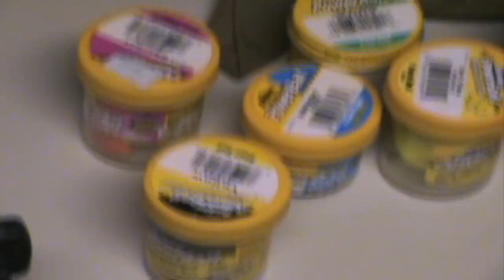Catching A Wild Native Brook Trout - CFI From The Vault 04/12/08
Watch as a young Chase Floyd goes on a quest to catch the elusive "Native Wild Brook Trout" from his backyard stream! Filmed in April of 2008, this video features action, outdoor adventure, and a boyhood charm that everyone will enjoy!

Uploaded on 04/12/2013, the five year anniversary of the beginning of this quest!

The impetus for this video began in the Fall of 2007 when I went down to my stream to fish. I knew that there were chubs and other simple, minnow like fish in there, so I intended to only catch some of them for fun. But suddenly, I got a strong bite and after a good fight I reeled in a beautiful Native Wild Brook Trout. This trout had phenomenal green and blue coloring to go along with his vibrantly orange ventral side, and its mere presence in my backyard stream made my jaw drop. I always dreamed of having trout living in my stream, so when it turned out to be a reality I was stunned. After I caught and released this trout, I told my family about it. They were hesitant to believe me though, and mostly shrugged it off as a fallacy. So to prove to them that this was no hoax, I knew that I would have to get the trout on film. I had to wait until the next trout season though, since the 2007 season had ended. However, in March 2008 I began preparing for the upcoming trout season. I hiked all over the terrain and the stream trying to learn everything that I could, and I even spent time learning about the relationships between organism and environment that made up this forest ecosystem. Finally, on the morning of April 12th, 2008 the trout season began and I set out to catch another Wild Native Brook Trout!

This is the first installment of the "ChaseFloydInc - From The Vault" series. This series will feature the occasional classic video from the vaulted archives of Chase Floyd before the days of ChaseFloydInc!